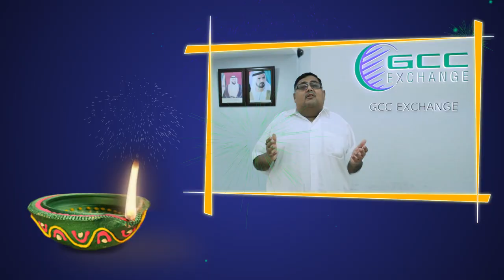GCC Exchange Wishes You A Happy and Prosperous Diwali!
GCC Exchange wishes a very happy Diwali and a year filled with happiness, success and prosperity.